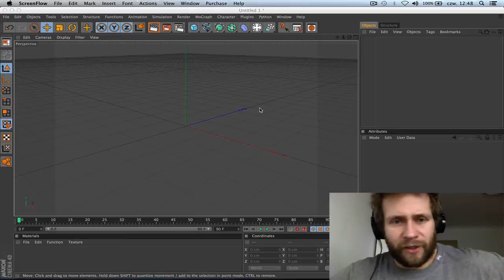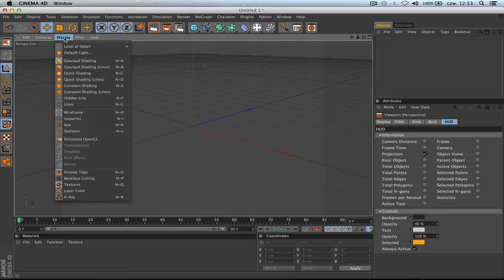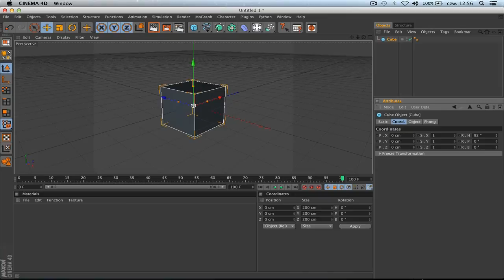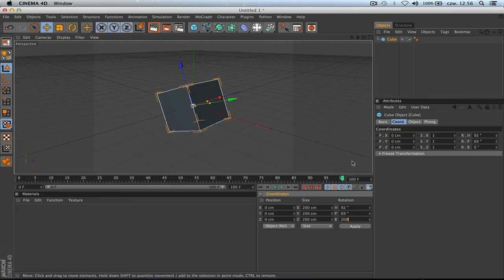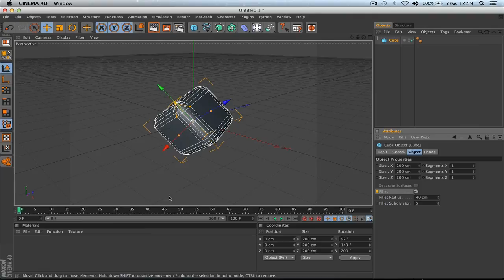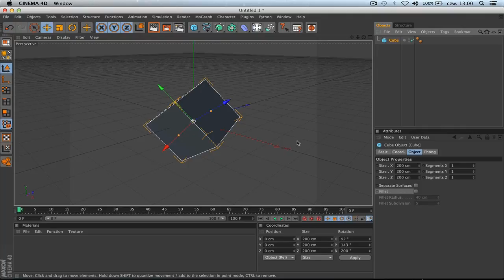Cinema 4d Polski Tutorial Podstawy interfejsu. Część 1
Witam na nowym kanale i zaczynamy.
Podstawy interfejsu część 1.